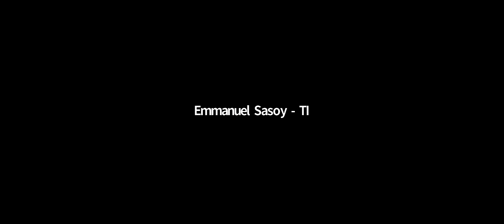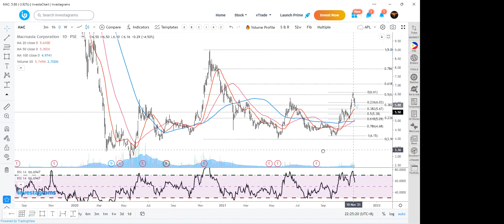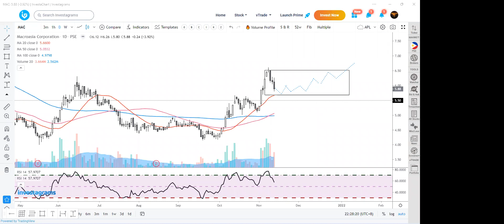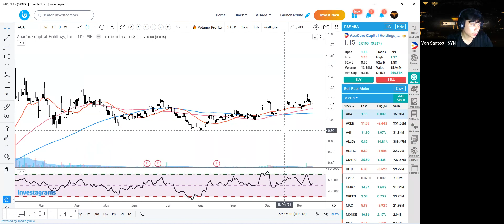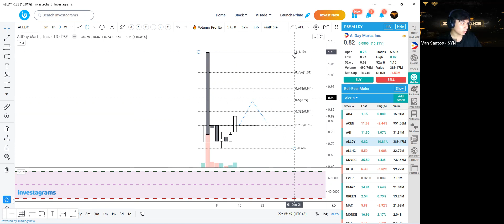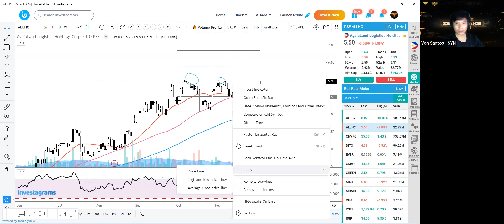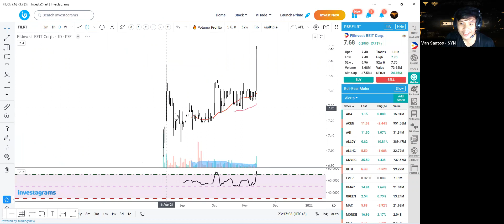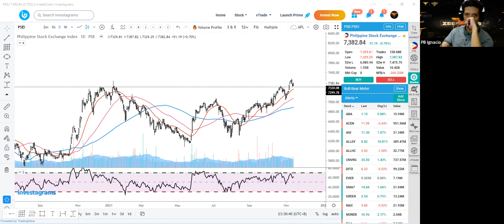ZFT Focus Group Discussion PSE Edition | Nov 12 , 2021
What's up! Aspiring Stock trader ka ba pero hindi mo alam kung saan mag sisimula?
Wag ka mag alala tutulungan ka namin! From PSE, Forex, Global Markets at Crypto! Sagot namin kayo!